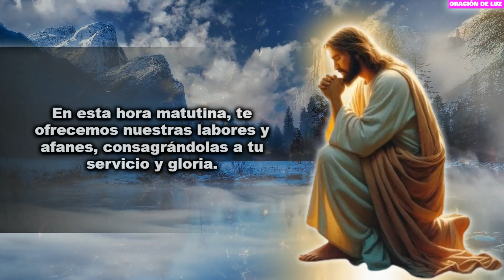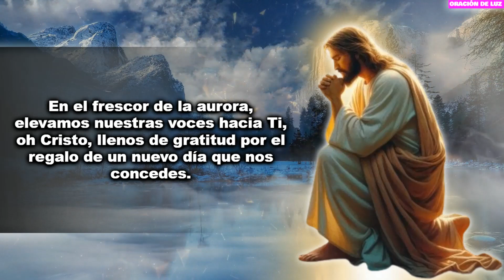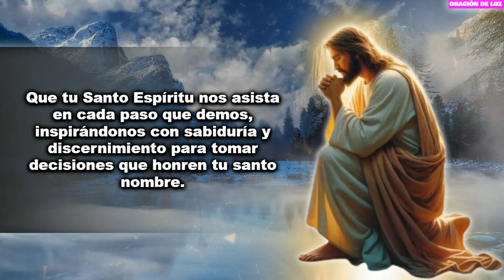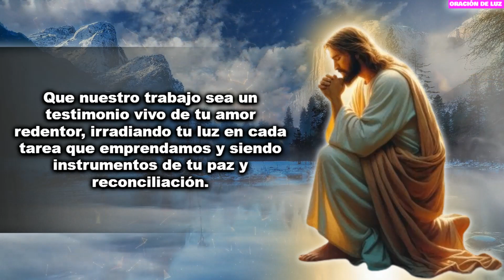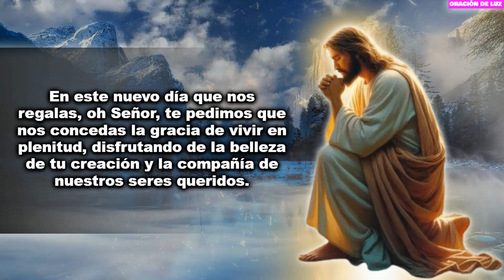ORACIÓN DE LA MAÑANA PARA EMPEZAR EL DÍA Y QUE TODO SALGA BIEN ✨ ORACIÓN PARA ÉXITO Y PROSPERIDAD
Oración de la mañana para empezar el día y que todo salga bien. Oración para éxito y prosperidad. En el amanecer de un nuevo día, nos sumergimos en el maravilloso mundo de la oración matutina. En este espacio, exploraremos juntos la hermosura y el poder que yace en dedicar los primeros momentos del día a conversar con nuestro Creador.

La oración matutina nos brinda una oportunidad única para entrar en comunión con lo divino, para alinear nuestros corazones con la voluntad de Dios y para abrirnos a Su guía y dirección. Es un momento sagrado en el que podemos expresar gratitud por las bendiciones recibidas y depositar nuestras preocupaciones y anhelos en manos del Todopoderoso.

En este video, profundizaremos en la certeza de que Dios tiene control absoluto sobre todas las cosas, incluso sobre los más mínimos detalles de nuestras vidas. A través de la oración, reconocemos Su soberanía y nos recordamos a nosotros mismos que Él siempre está presente, escuchándonos y respondiendo a nuestras peticiones conforme a Su perfecta voluntad.

Únanse a nosotros mientras reflexionamos sobre la belleza y la importancia de comenzar el día en comunión con Dios a través de la oración matutina, y cómo esta práctica transforma nuestras vidas, infundiéndolas con esperanza, paz y confianza en el camino que nos guía hacia el éxito y la felicidad verdadera.